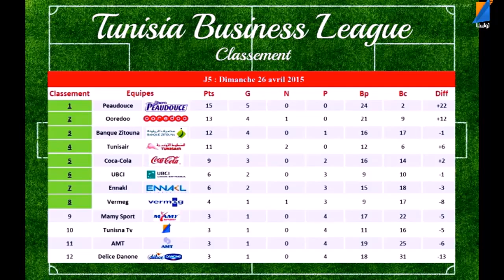Tunisia Business League 2015 sur Tunisna TV - Ep 5